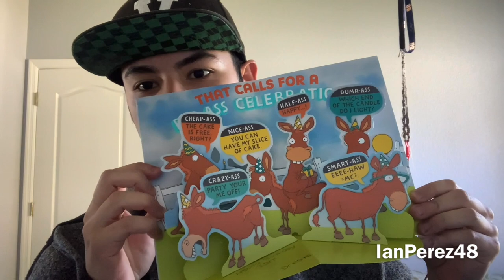IanPerez48's 20th Birthday Haul Video!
Thank you all so much for the amazing Birthday wishes from Monday!

Thank you Brieanna Ciavarra, My Mom and My Dad for the wonderful gifts! I hope my 20s go well! :)

Hello, everybody! Welcome to the “IanPerez48” channel! My name is Ian Perez (Former YouTube Channel Owner of IanNation48) I am a 20 year old who LOVES Motorsports and a Yankees fan! Phil Collins and Genesis Fanatic! Gabriel Iglesias Fanatic! I do have Autism, and it’s a blessing to live everyday to live and be accepted for who I am and learn everyday! Enough about me, it’s nice to meet you all and thank you for stopping by this channel! Expect mostly Racing Related content in this channel! :)

PS, I am the craziest Will Power (IndyCar), Ross Chastain (NASCAR), Hendrick Motorsports (NASCAR), Kaulig Racing (NASCAR), GTLM Corvette (IMSA), Wayne Taylor Racing (IMSA), and Daniel Ricciardo/Lando Norris (F1) fanatic you’ll ever meet!🤪🏁

Videos I’ll make:
- Reactions
- Stop Motions
- PS4 Livestreams
- Racing Stories